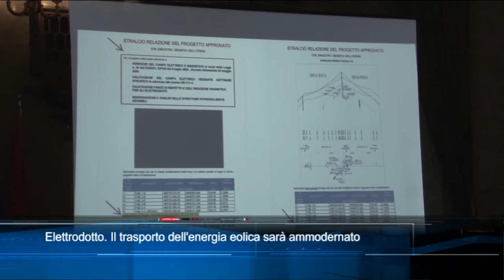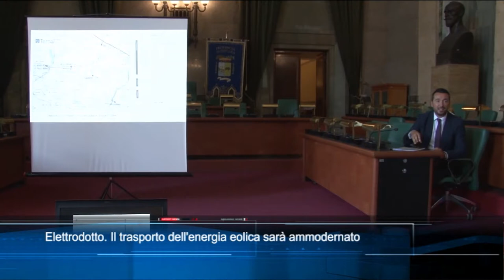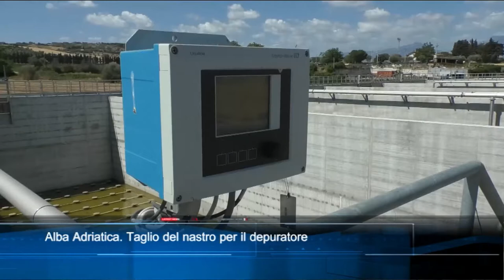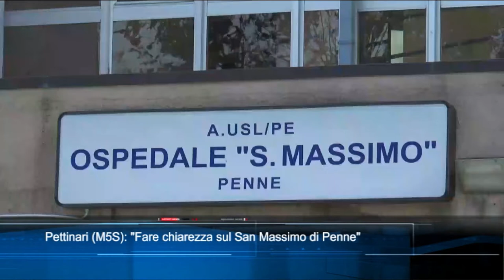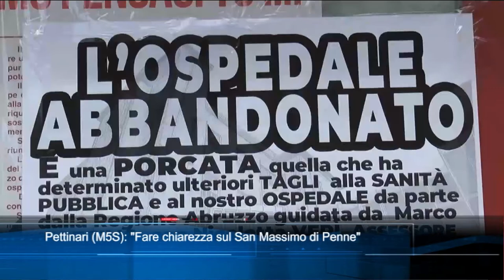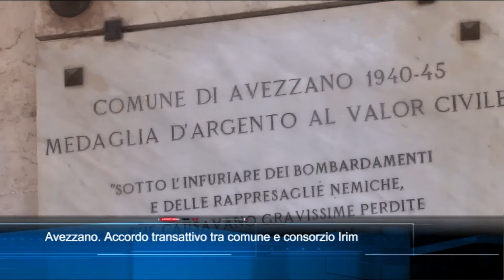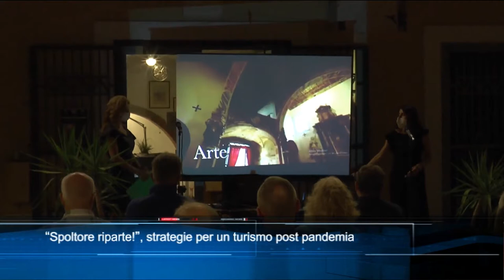TgSei Edizione delle 14 Giovedì 15 luglio 2021